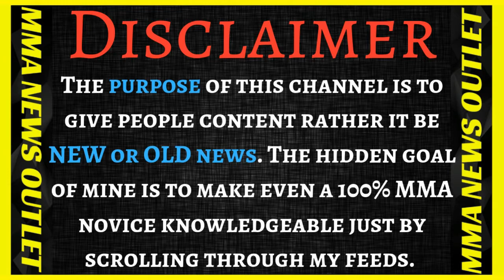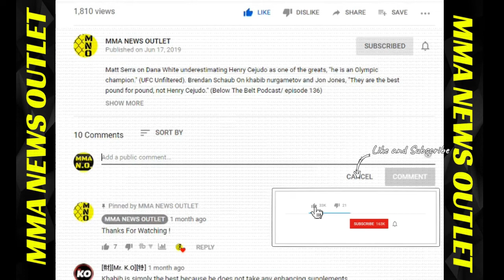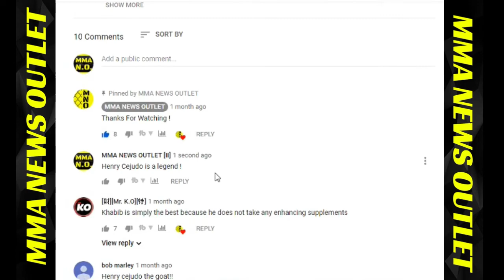Dana White On Conor McGregor Vs. Frankie Edgar Rumors+Eddie Bravo On Khabib Vs. Tony F.|MMA N.O.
Eddie Bravo Talks Style match-ups on Tony Ferguson Vs. Khabib Nurmagomedov (MO HOSANI 360 YouTube Channel). Dana White Speaks On Conor McGregor Vs. Frankie Edgar (Boston Herald Interview/ YouTube Channel).

                                          MERCH!

-Eddie Bravo Talks Style match-ups on Tony Ferguson Vs. Khabib Nurmagomedov (MO HOSANI 360 YouTube Channel)

-Dana White Speaks On Conor McGregor Vs. Frankie Edgar (Boston Herald Interview/ YouTube Channel)